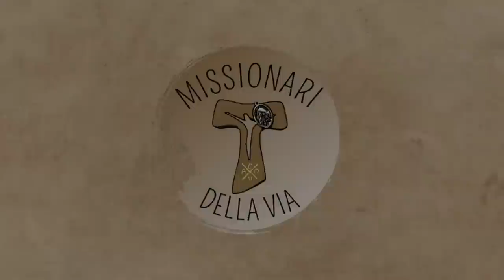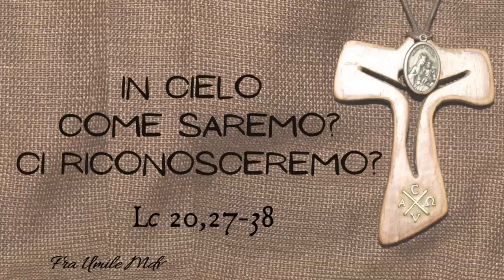Dio è il Dio dei vivi, non dei morti (Lc 20,27-38), di fra Umile mdv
Commento al Vangelo della XXXII domenica C (Lc 20,27-38)

00:00 - Introduzione
00:22 - Come saremo in cielo?
05:55 - In Dio riconosceremo i nostri cari?
11:19 - Conclusione